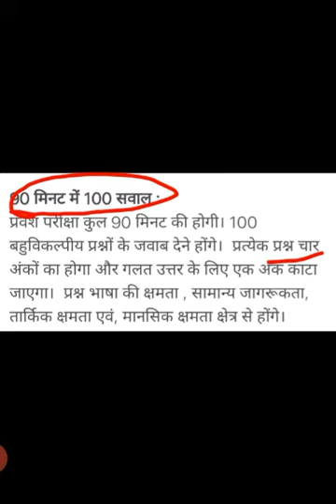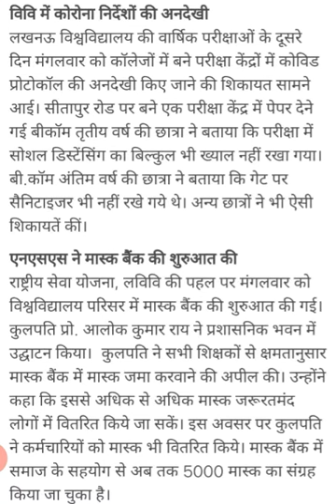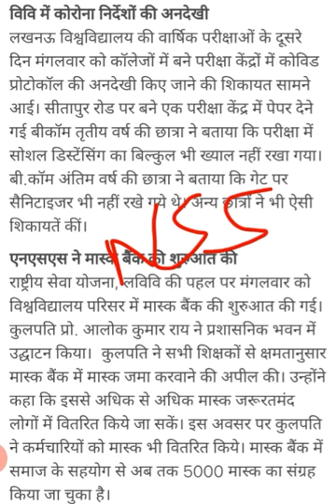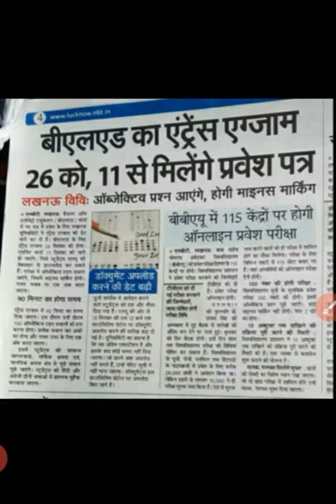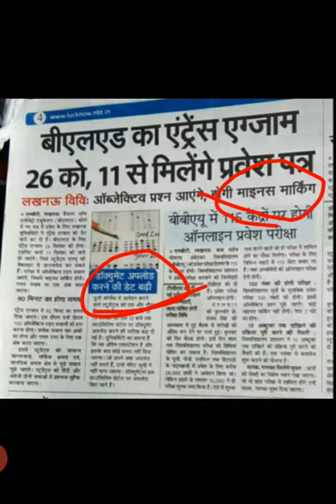for B.El.Ed. 26th February and admit card 💳 launch 11th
B.El.Ed. course

Guys is video main aapko B.El.Ed. entrance exam se related sampurn Jankari Di gai hai Taki aap log date se related koi bhi Galti na Karen aur aap ka admit card kab Milega launching date 11th February se...
26 February se aapka entrance exam Hoga ...
Post graduate (PG) Ka bhi
entrance exam start.